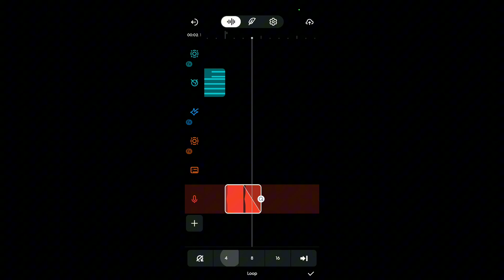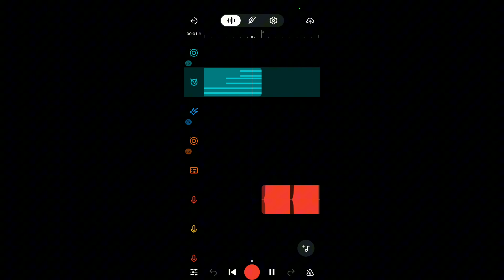Researching 𝐕𝐈𝐈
kick only ummmm